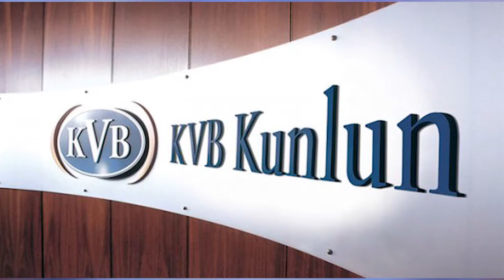李宗盛奥克兰演唱会 TV33报道 20180529